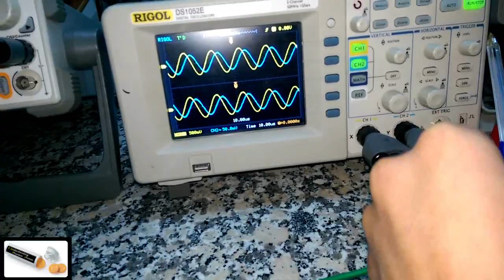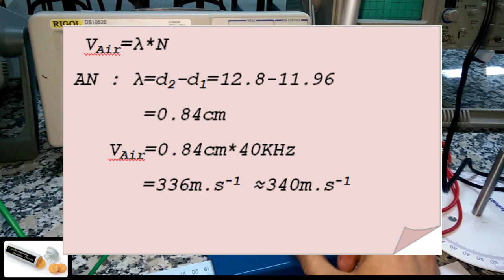Au Laboratoire 6 : Comment mesurer la vitesse du son dans l'air